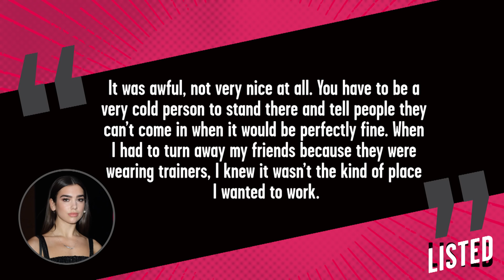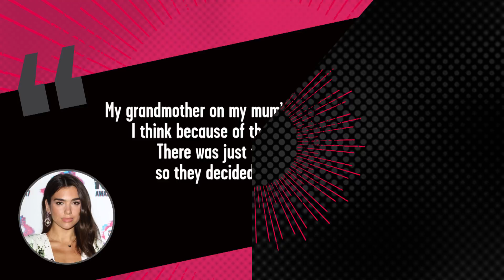9 Things You Didn't Know About Dua Lipa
Dua Lipa did it! At 14 she chose to follow her dreams in music and 8 years later she’s become the UK’s most streamed woman on Spotify! Like, not even Adele. 2017 was probably the year when you fell in love with Dua but before we get too far into 2018, let’s break down 9 Shocking Facts You Didn’t Know about the expert on getting over your ex.